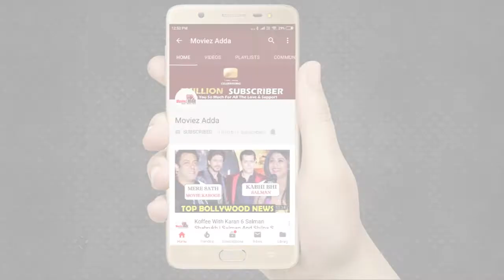Salman-Katrina's Bharat Advance Booking In India Begins